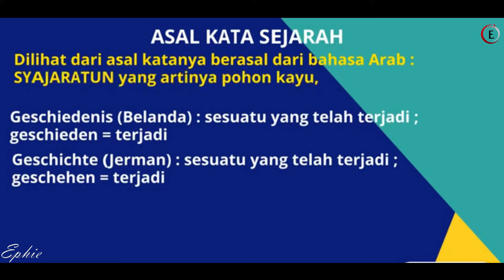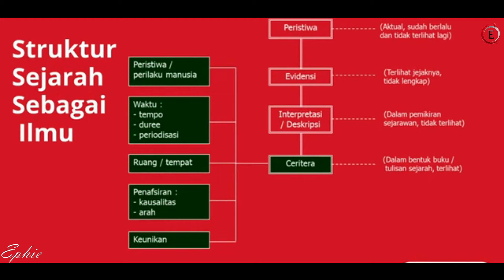Ciri-ciri Sejarah sebagai ILMU - Media Belajar Sejarah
Media belajar sederhana ini di buat untuk berbagi pengetahuan, mohon maaf bila banyak kekurangan dan kesalahan.